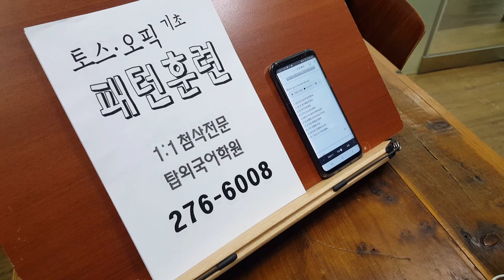전주 영어회화 주부교실 1:1첨삭 191128